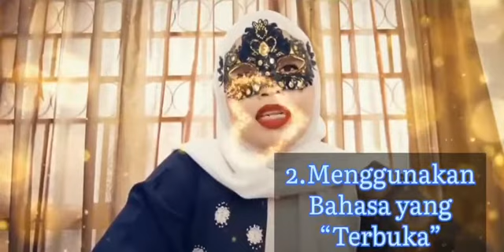CARA UNTUK BANTU MELEGAKAN HATI ORANG YANG BERMASALAH 💕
(Bie Aleyana/aleysofficial)

💯Trusted seller💯
[IMPORTANT NOTICE]
1.Order and pay before 6.00pm, we dispatch your order within the same working day. You can trace online after 8pm.
2.Once we updated with shipment tracking code,ANY CHANGES WILL NOT BE POSSIBLE.Please make it right first place.TQ
3.If you're happy with your purchase,please kindly leave us ⭐⭐⭐⭐⭐ RATING! THANKS FOR SUPPORTING US💝🔴Aley's Official🔴